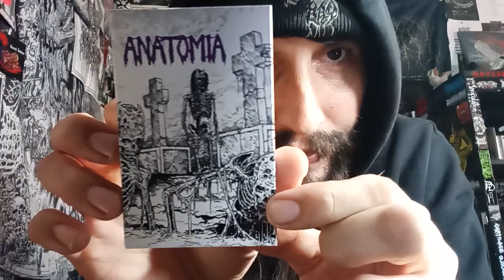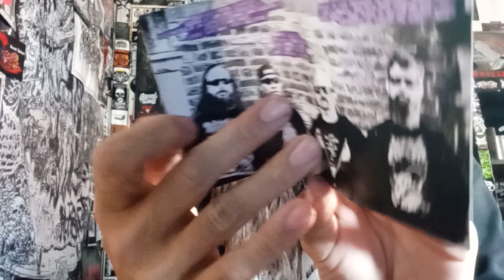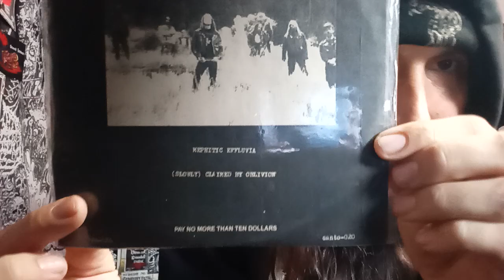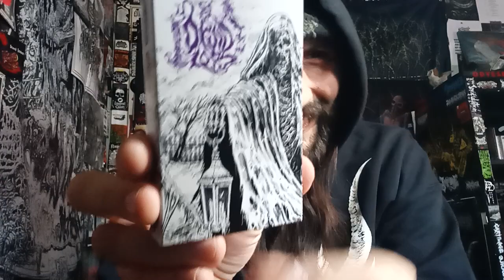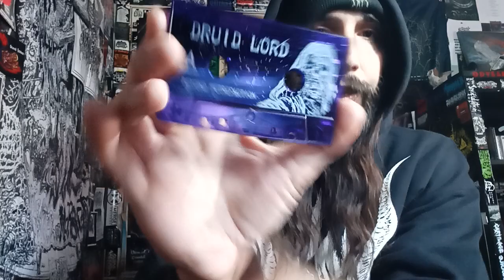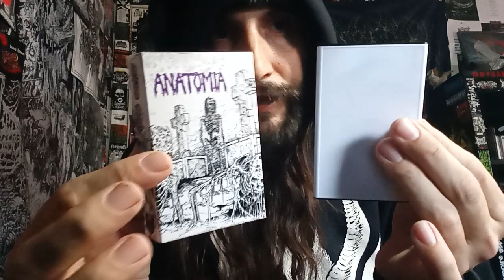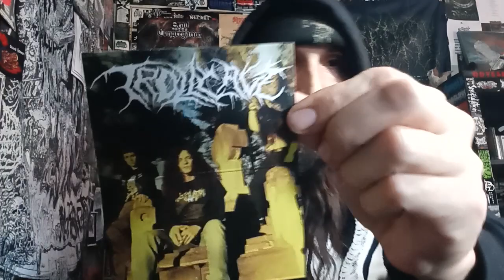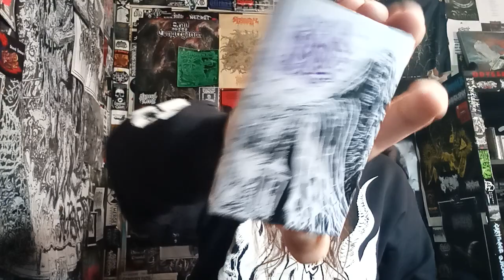Vital Vinyl Vlog: Druid Lord/ Anatomia - Split Cassette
Vital Vinyl Vlog: Druid Lord/ ANATOMIA - Split Tape

GREAT STOCKING STUFFER OF DEATH MAKING FOR A VIOLENT NIGHT... DEADLY NIGHT!!
BUT WHEN TWO OF DEATH DOOM METAL MASTERS DO A SPLIT TOGETHER YOU BETTER OPEN YOUR EARS AND ENJOY THE RIFFS MADE TO CRUSH YOU LIKE A ROACH!! ANATOMIA FROM JAPAN NEED NO INTRODUCTIONS, SLOW DISMAL, DOOM DEATH METAL! WHILST DRUID LORD KEEPS IT HEAVY AND EVEN HAS A NICE AUTOPSY/SABBATH VIBE GOING IN THE BASS DEPARTMENT ADDING ADDITIONAL AWESOMENESS!

"The brand new split EP between Florida's DRUID LORD and Japan's ANATOMIA. 1 track per band. Total death/doom supremacy! (Art by the legendary Mark Riddick)

☩ O-card slipcase covers
☩ Black & white norelco cases
☩ Purple trans. shells
☩ White pad print ink
☩ 2-sided j-card insert
☩ 2-sided, 1 track per side

Released as a part of our TRIFECTA OF DEATH release series